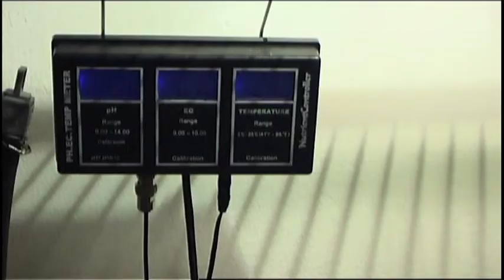Tafkav 2 Francesco Monico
Henriette Vittadini_2010